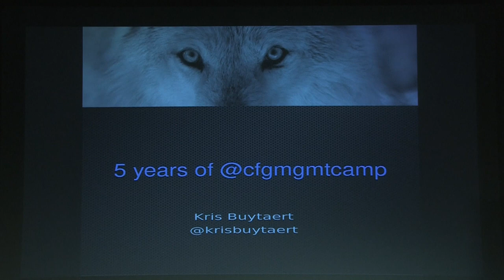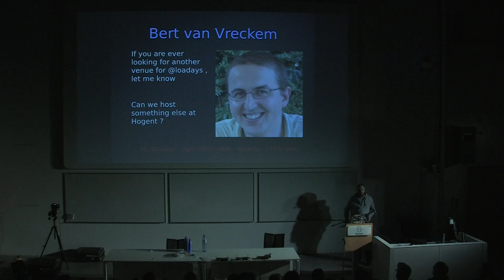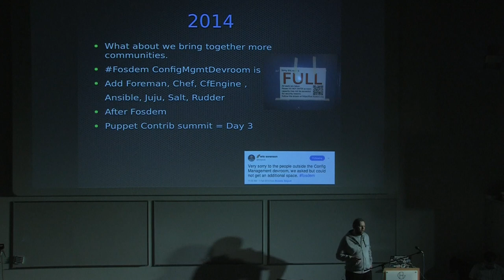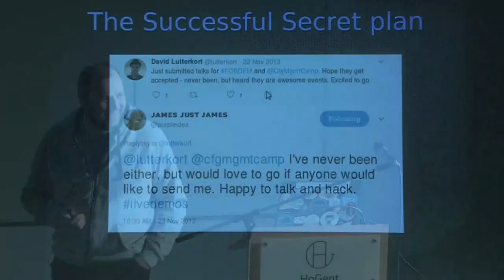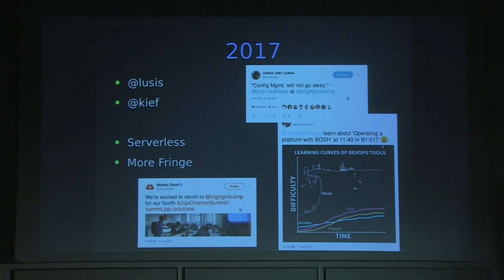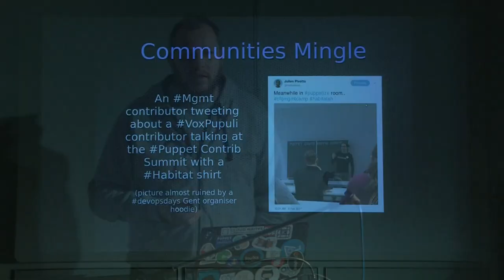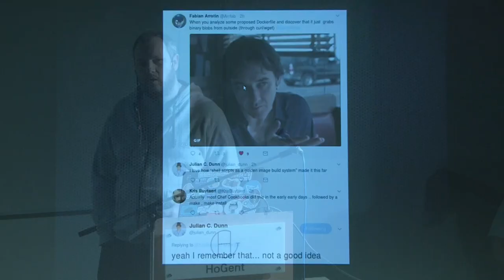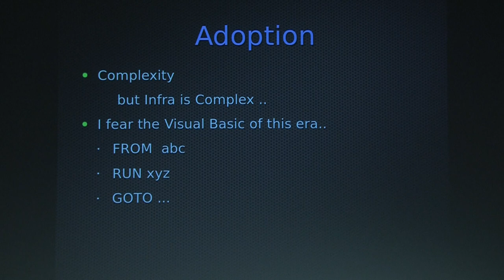Looking back at 5 Years of Config Management Camp - Kris Buytaert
Looking back at 5 Years of Config Management Camp
Kris Buytaert

This talk will look back at 5 years of Config Management Camp , and 15 years of Configuration Management. It will present the history of the event, flashbacks to memorable talks but also shine a light on what the speaker has learned about Config Management over the past 5 years .. Be warned .. he is opinionated/experienced :)